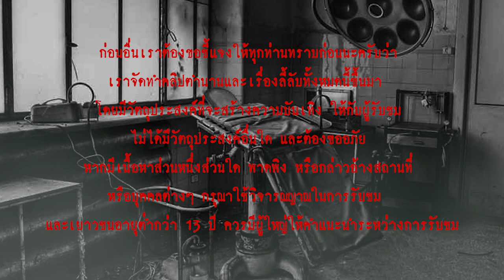ห้องผ่าตัด l เรื่องเล่า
เรื่องเล่าสยองขวัญจากห้องผ่าตัด